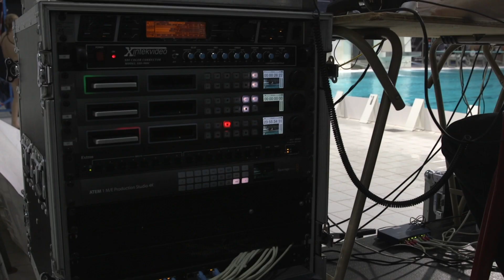Day 1: What do the divers say?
Day 1 at the Diving Cup!